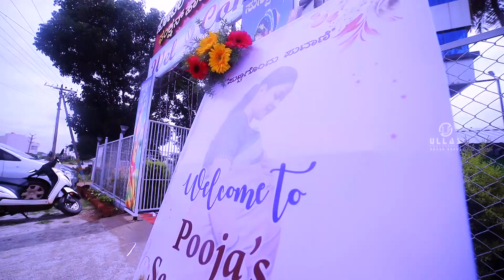Best Baby Shower Teaser 2023 | Nithin & Pooja | Ullas Photography cta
Ullas Photography
Chikkapete, Chitradurga - 577501
Karnataka
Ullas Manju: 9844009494